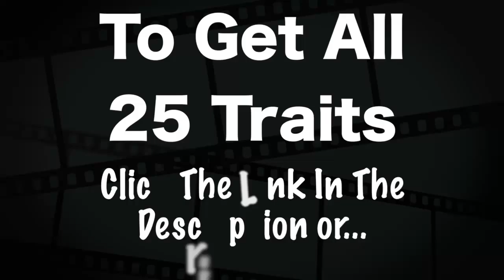Charlie Seymour Jr 25 Traits To Be Influential - Network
Do YOU want to be more influential, get more people to follow you, get people to recognize how valuable you are? Watch this short video by Charlie Seymour Jr from his Power Marketing Lessons series.

THIS video is just one of the 25 Traits you need to master. To find all of them, go to the blog post

Connect With Charlie Charlie The Marketer is the video-crazed MBA marketer, Charlie Seymour Jr who lives and works near Philadelphia PA USA. He helps you online in three ways: 1) Get Found, 2) Engage through video marketing, and 3) Build a Profitable, Automated System for your follow up. How can he help you?

Little did he know at age 6, while sitting on the stage in his first main stage production, that he'd use these skills in business to help you profit through online marketing.

Who is Charlie Seymour Jr? First, he's a husband, dad, and granddad. He's a guy who knows in his heart how powerful video is (he's often called the Video-Crazed MBA Marketer). Not long after losing his father, he started a so that his grandson would never grow up not knowing who he was. When people run from a burning apartment or flooded home, they grab their photo albums to keep their memories alive, and that's probably because their videos are now protected online.

He's also an Award-Winning Video Producer and Still Photographer; Theater Director, Producer, Actor, Coach; Award-Winning Salesman; #1 Best-Selling Author; Long-time Glazer-Kennedy Student and Marketer; Speaker, Storyteller, Featured Guest in Webinars and Meetups; and, oh yes: he has an MBA from Wharton.

But let's say he brings more than creativity and his shiny-headed good looks to the table. He generated $247,368,657.97 in personal sales and more than $1 billion through his marketing leadership skills. Be sure to ask him about this. And ask him about his #1 best-selling Amazon.com book, written with Dr. Marc Kossmann: Hey, You... Don't Stand Out - GET Out!

And even at an early age, Charlie created stories for people that others wanted to watch. He received my first camera (Brownie: remember them?) at age four and went on to become a professional photographer. He began his video career at age 11 at the side of Robert J. Kerr, the Dupont scientist (and community-theater director) who was a leading specialist in the creation of video tape at a time when a "home machine" weighed 37 pounds and you had to wind the tape from reel to reel. He started directing 3-camera video recordings at age 11 and now regularly has up to five cameras running at the same time, to get you from all angles and keep the viewer interested. Video is entertainment plus great information: THAT'S how to get people to watch!

At the heart of all of this Charlie has always known he's a marketer and storyteller: whether it was helping professionals explode their success in their businesses, getting theater productions produced at several theaters, selling major real estate along the East Coast of the United States, or running his own online businesses.

Charlie is the father of two beautiful, talented, and grown daughters (Stacie and Liz), a son-in-law (Chris), and 2 grandchildren (Beckett and Isabel) who enrich his life in everything they do. He lives outside of Philadelphia with his wife, Pam, a cat, a dog, 7 computers, and 8 cameras!

How can he help get people to watch (and buy from) YOU? How can he help YOU become more influential?

Todd Crawford is a co-founder of Impact Radius and Vice President, Strategic Initiatives. He has been instrumental in forging and managing relationships with many of the company's flagship advertisers, agencies, and media partners. His 25 Traits list was featured in Website magazine and is the basis of this video series.